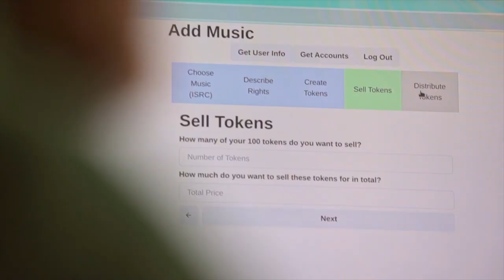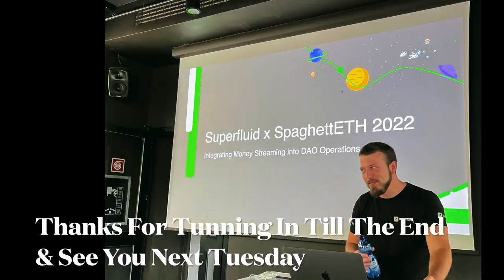Francesco Renzi: Superfluid & Programmable Cashflows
One afternoon in Milan, Italy; hearing the presentation & Vision of Superfluid from Fran blew my mind, I had to sit down with him at SpaghettETH (Italian Hackfest.)This will just be the beginning, our mini series coming soon.

Show Notes:

0:00 Intro
0:50 How Did You Join The Space?
1:36 Fran's Story & Hackathons
2:34 Advice For Those Who Want To Join The Space!
3:57 What Is A Super Token?
4:57 Benefits Of Using Superfluid
6:14 On Sponsoring Hackmoney
7:35 Reflections On Hackathon
8:15 Benefits Of DAOs Using Superfluid
9:11 Get In Touch With Superfluid & Outro

Meet Superfluid Protocol

Using our new smart contracts framework on Ethereum you can transfer any token or digital asset on-chain in several ways based on a novel primitive: predefined rules that we call agreements.By publishing a single transaction, you could agree to transfer 10 DAI per month in a constant stream. Every second, a tiny amount of DAI will flow between the two wallets, without any need for gas or any further transactions by sender or receiver. Similarly, cancellation is also only one transaction.Agreements are initiated with a single on-chain transaction. After this, all the magic happens automatically. The agreement will keep working forever without requiring any interactions or gas fees.
The already functional agreements in Superfluid Protocol are:

💸 Money streaming - the way it should be! Ideal for subscriptions, salaries or dollar cost averaging. No time commitments or capital lockups

🎁 Rewards distributions - one transaction to distribute to any number of receivers with a fixed cost. Perfect for frequent payouts of rewards

About The Future Hour:
The Future Hour is a venture builder and publicization establishment. The Future Hour has worked with Algorand Foundation, DexTools, Cointelegraph, Ava Labs, Tinychart, Bitmain, Don Kaka, Hong Kong Blockchain Week, LA Blockchain Summit and foresight institute.

（THIS VIDEO IS NOT MONETIZED BY THE FUTURE HOUR）